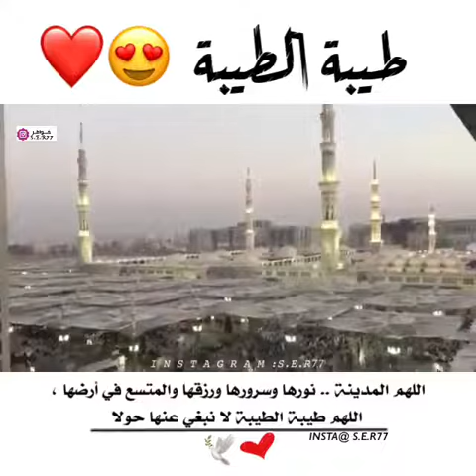ياطيبة أناشيد اسلامية 🌸 حالات واتس اب /مقاطع انستااا جميلة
فعّل زر التنبيهات (🔔) لكي تصلك الفيديوهات الجديدة فوراً!
قناة تجميع لأفضل  الفيديوهات  و المقاطع الأسلامية
من تلاوات ورقية شرعية واناشيد ومواعظ واهات اسلامية ومحاضرات
وكل ماهوا مفيد للمسلم و المسلمة | لاتنسى دعم القناة بالنشر والأشتراك

الحمدلله_كثيرا الحمدلله_عدد_خلقه_ورضى_نفسه_وزنة_عرشه_ومداد_كلماته الحمدالله_دائما_وابدا

خالد_جليل  مولانا_كورتش انس_الشهاب قرآن تلاوة خشوع ترتيل عمر_البيتي
قران سلمان_العتيبي عليه_الصلاة_والسلام ماهر_المعيقلي منصور_السالمي سعد_الغامدي رعد_الكردي مولانا_كورتش احمد_العجمي ياسر_الدوسري عبدالعزيز_الزهراني
محمد_اللحيدان مشاري_العفاسي وديع_اليمني عبدالرحمن_السديس هزاع_البلوشي  وسيم_يوسف قران  آيات خشوع  الدال_على_الخير_كفاعله  لا_إله_إلا_الله اسلام_صبحي
. ’  تصآﺂميمـﮯ
،.تصاميمي صوردينيه شعرخواطرصداقه غرور تصاميم عروس زفاف معرس رمزيات اطفال يهمني".}}quran
النبي_محمد_صلى_الله_عليه_و_آله_وسلم ؟💛 - - -

حسناء_العبادي صدقه_جارية دعوه_للموتى دعوه_للأموات الموتى اذكرو_الله الاستغفار الجنة الاذكار_اليومية اذكار الحمد_لله الاذكار الاسلام استغفر_الله_العظيم_الذي_لا_إله_إلا_هو_الحى_القيوم_وأتوب_إليه اجر اسلاميات الشريم التسبيح المصحف القران_الكريم الله_اكبر ايه_الكرسي اللهم_صل_وسلم_على_نبينا_محمد_بن_عبد_الله_وعلى_آله_وصحبه_أجمعين_ومن_تبعهم_بإحسان_إلى_يوم_الدينا_اللهم_امين الرحمن الرحيم حصن_المسلم انستقرام